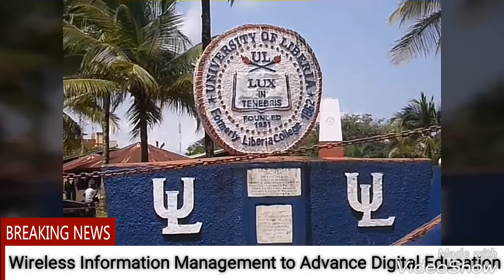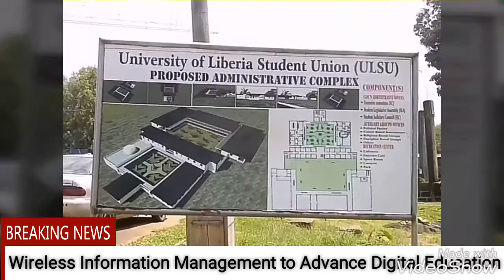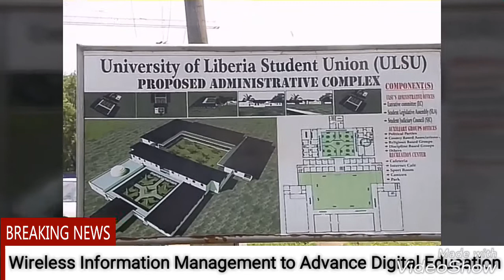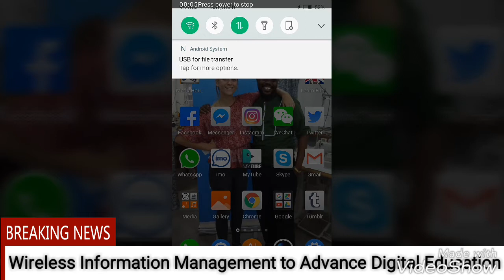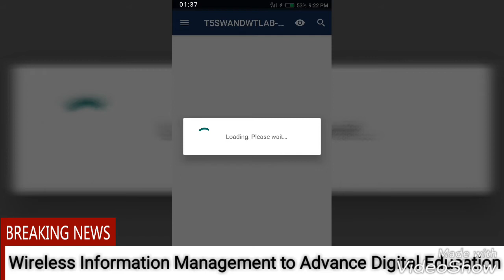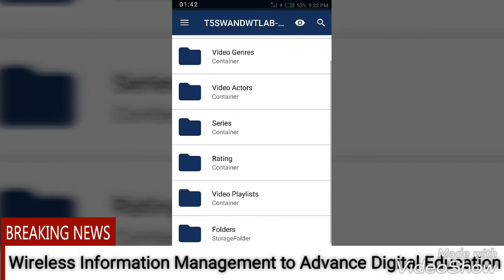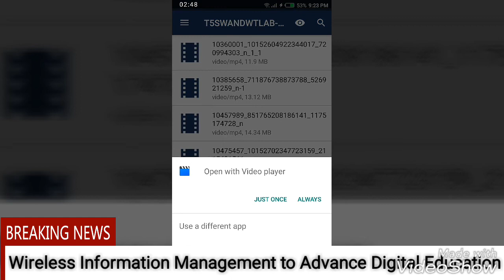Wireless Information Management to Advance Digital Education (WIMADE)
Wireless Information Management to Advance Digital Education (WIMADE) is an e-learning portal that is design to connect students to their learning environment and employees to their enterprise training environment to help enhanced participation and productivity in order to achieve Goal 4 -Quality Education along other Goals of the Sustainable Development Goals/Global Goals.
WIMADE is design with the flexibility of been deployed in rural communities or deprived environments that lack access to national electricity, internet among other mainstream opportunities by providing a media streaming platform for access to the WIMADE portal for educative and entertaining contents through connection with the WIMADE Wi-Fi.
WIMADE is the school, office and entertainment platform for data/media consumption digitally.